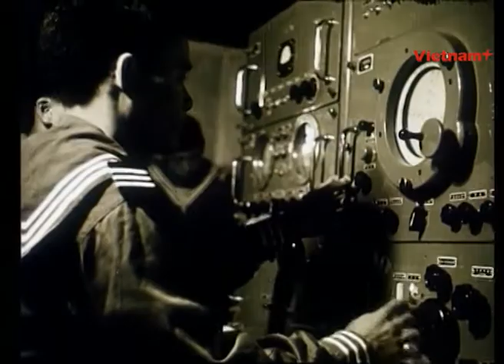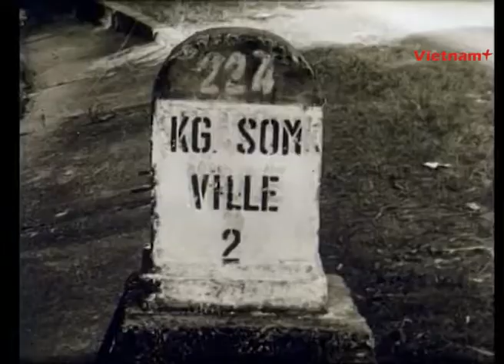Hải quân X46